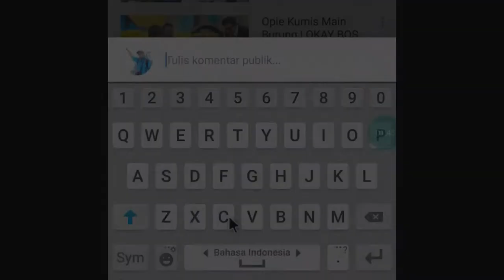LOMBA KENARI ONLINE 8 - Aksi KENARI SAPU LAYANG Milik DICKY dari Pontianak KalBar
Jika anda suka berikan like dan comment untuk support video ini supaya juara

Lomba Burung Online Kelas Kenari

Kenari
Nama burung :sapu layang
Nama pemilik:ludgerius Dicky
Alamat: Pontianak ,Kalimantan barat. Perum1.gg.cempaka blok j1-29
Perawatan burung : bersihkan sangkar,mandi,jemur 5 menit,pakan milet dan kenarised